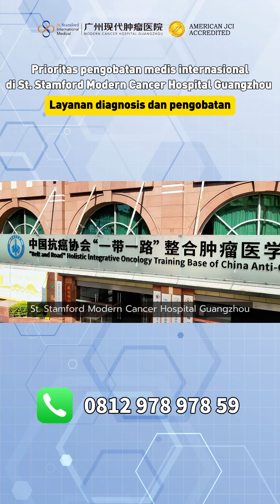Layanan diagnosis & pengobatan - St. Stamford Modern Cancer Hospital Guangzhou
St. Stamford Modern Cancer Hospital Guangzhou mendobrak model diagnosis dan pengobatan konvensional serta menyediakan layanan diagnosis dan pengobatan yang komprehensif dan personal bagi pasien. Perjalanan melawan kanker adalah perjalanan yang panjang, kami hanya berharap perjalanan pengobatan Anda tenang dan nyaman!